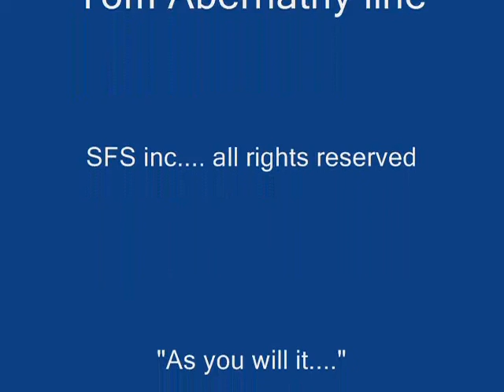Search for Sasquatch ep 11